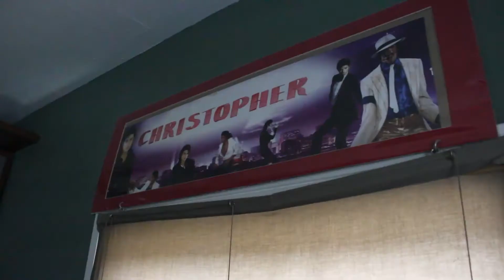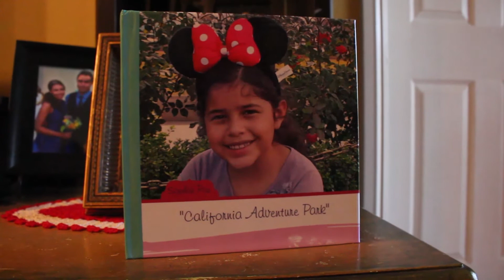Project 4: Video Assignment (Aaron Valdez)